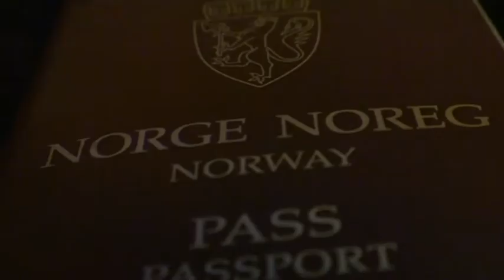Din Tur - misjonstur.avi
Før påskefestivalen i 2009 var vi i Latvia for å få smaken på misjon. Sammen med oss hadde vi de to flotte barna, Synnøve og Ole Jørgen.